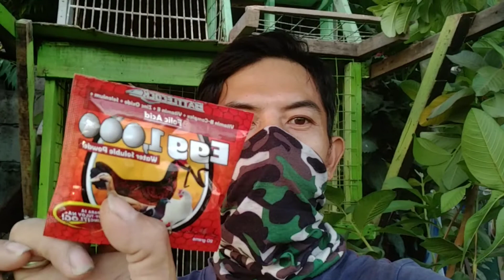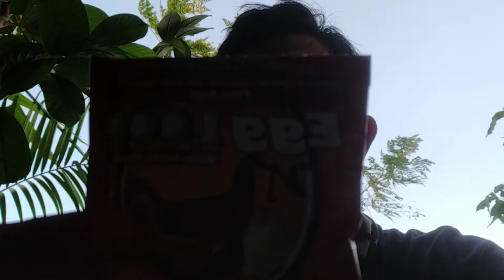gamot para sa walang semilya ang itlog (solve)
Walang similya ang kalapati dahil sa katandaan? Nasira ang fertility dahil sa gamot eto sulusyon tried and tested magkaka semilya itlog ng kalapati mo dito